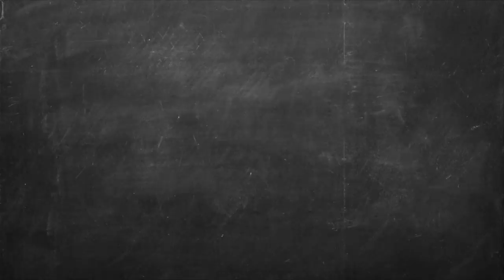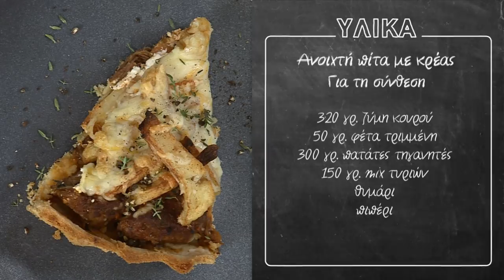Ανοιχτή Πίτα με Κρέας Επ. 02 | Kitchen Lab TV | Άκης Πετρετζίκης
Ανοιχτή Πίτα με Κρέας | Αnoichth pita me kreas | Άκης Πετρετζίκης TV

Παρουσίαση: Άκης Πετρετζίκης TV
Σκηνοθεσία: Πάνος Γεωργίου
Αρχισυνταξία: Τζίνα Γαβαλά
Διεύθ. Φωτογραφίας: Γιώργος Μιχελής
Οργάνωση Παραγωγής: Διαμαντής Αρακάς
Εμπορικό Τμήμα: Mary-Rose Ανδριανοπούλου,  Ζωή Κωνσταντοπούλου
Β. Σκηνοθέτη: Πολύβια Μενοίκου
Τεχνικός Προϊστάμενος: Θ. Σαββάκης, Βασίλης Καρυπιάδης Ο.Ε.
Σκηνογραφία: Αναστασία Χαρμούση
Γραφικά: Παναγιώτης Πατσιαούρας
Sous Chef: Μάρκος Παπακωνσταντίνου
Βοηθός Sous Chef: Τηλέμαχος Δημητρακόπουλος
Βοηθοί Κουζίνας: Κωνσταντίνα Χανδρινού
Διευθ. Παραγωγής: Φώτης Κοντογιαννόπουλος
Floor Manager: Διονύσης Κυπριώτης
Οπερατέρ: Νίκος Μπελέσης, Δημήτρης Τοκούρογλου
Χειριστής Ρομποτικής: Νίκος Κουρέας
Χειριστής Cam Rail: Παν Παν
Ηχολήπτης: Κωνσταντίνος Κουράτος
Μοντάζ: Ειρήνη Κεφαλά, Ηλίας Αποστολίδης, Claudia Sprenger
Βοηθός μοντάζ: Μαριάννα Πετρίδου
Ηλεκτρολόγος: Μάκης Λάντος
Εκφώνηση: Τζίνα Γαβαλά
Ενδυματολόγος: Αλέξης Φούκος